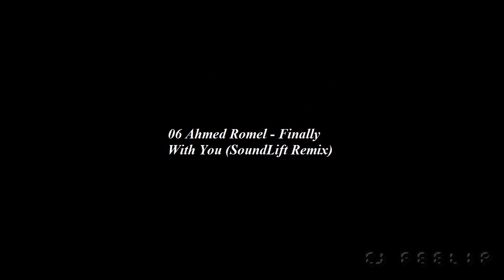trance - top 2011 june releases--cut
full SET search in web